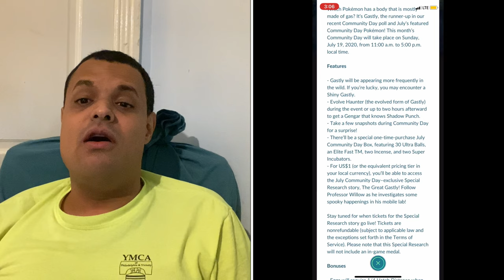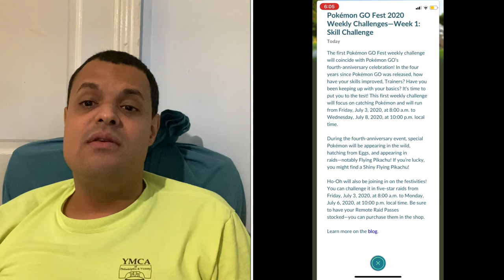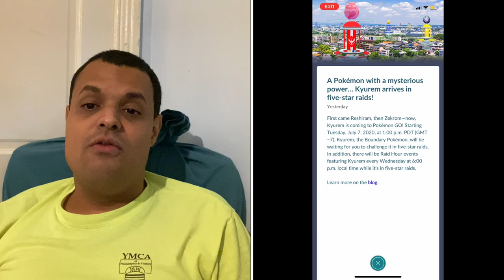Pokémon Go News Episode 157 (Gastly Community Day, Go Fest Challenge Weeks, Kyurem)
In this video I talk about Gastly Community Day, the 3 weeks of Go Fest challenges, & lastly Kyurem coming to the game as a new raid boss. My apologies everyone  I had to redub the part where I said July 17th when it was 19th because I messed up the date for community day.

My Mersona